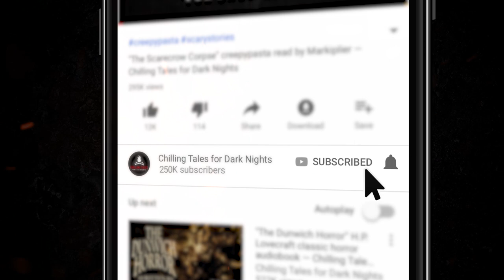GODLESS READS - Episode 7: "What to Expect When You’re Expecting" Creepypasta (Scary Stories)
Welcome to Godless Reads... the Chilling Tales for Dark Nights show where Godless authors read their own dark and twisted tales.

Every other week, Drew Stepek (author of Knuckle Supper and owner of Godless) will host a new Godless author!

This week we bring you Michelle von Eschen and her amazing cosmic earth takeover story, What to Expect When You’re Expecting
This is a VERY special story and we hope you enjoy it as much as we do.
✦PICK UP MICHELLE’S BOOKS ON AMAZON

If you like underground indie horror, go check out GODLESS.COM and Download the Godless App for iOS or Android. Become part of the Godless Army.

Godless is the new home for all your subversive horror needs.

������ GET ALL THE NEW GODLESS GEAR